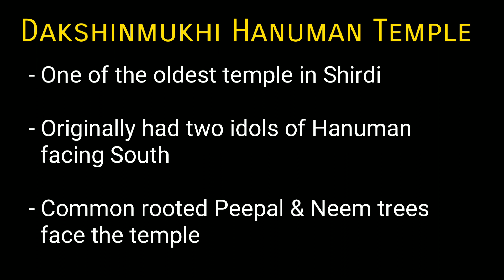TUESDAY TEMPLE RUN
Mini Vlogs Series: Featuring exursions and famous points at different locations

Episode 1: Dakshinmukhi Hanuman Temple, Shirdi

An old Maruti Temple in the pious land of Shirdi, Maharashtra. The temple initially had two idols of Hanuman facing South direction. These are now replaced with a single idol made from Black stone. The old idols are preserved in Shirdi Museum.

The extraordinary thing that you would notice here would be a neem and a peepal tree emerging out from a common base together.

Located between Shirdi's Dwarkamai and Chavadi, the temple sees huge rush on Tuesdays.

You can easily reach the temple with air, train, and road connectivity of Shirdi with other cities of Maharashtra.